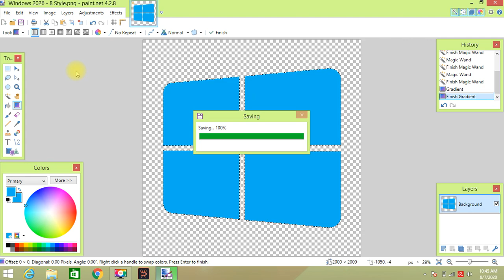How to make Windows 2026 - 8 Style